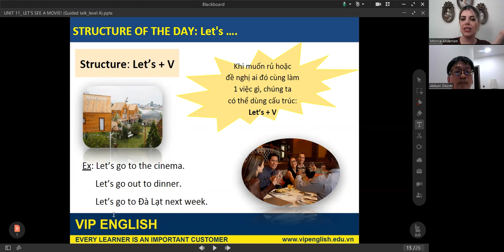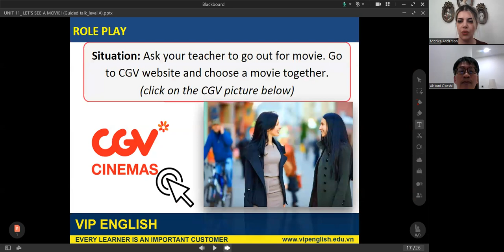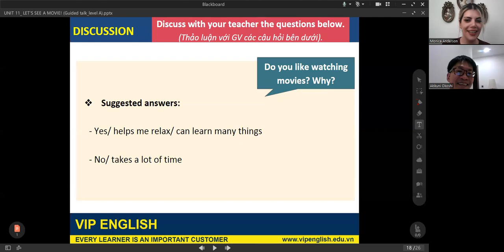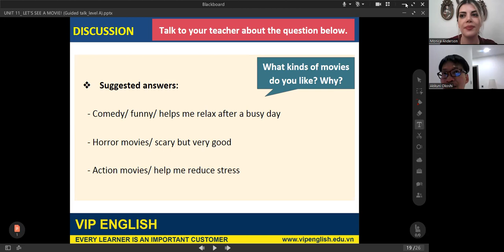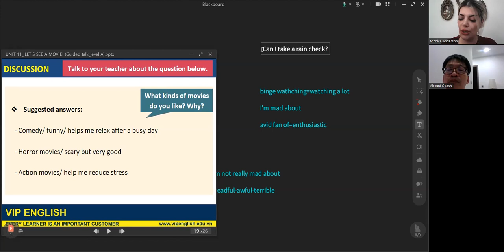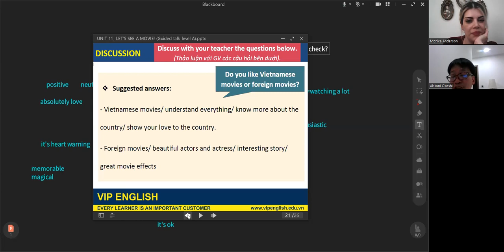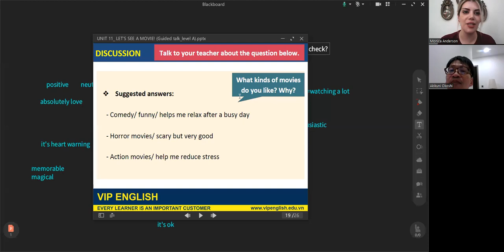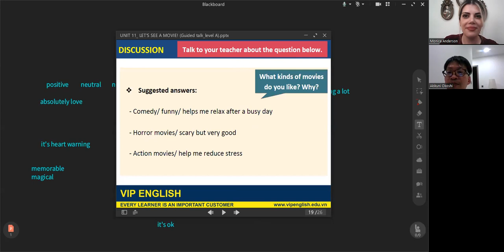Class recording Okushi Sep5 part2